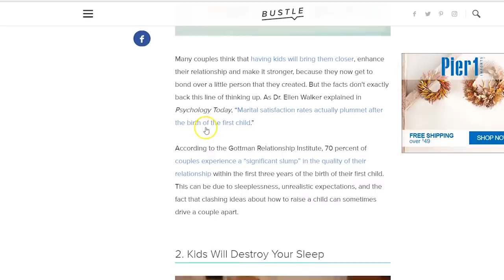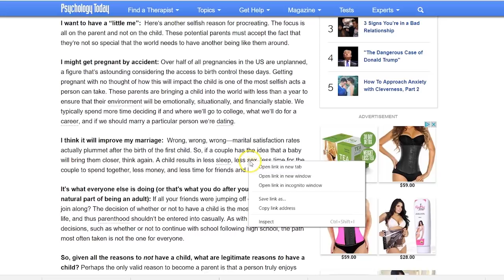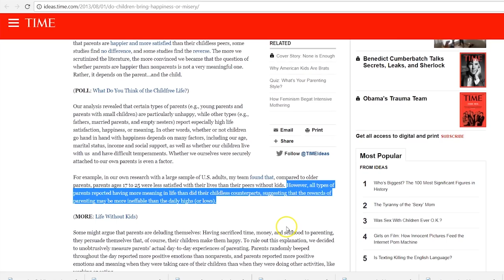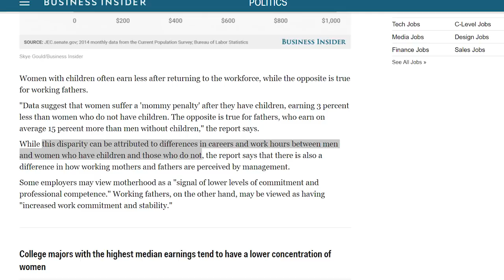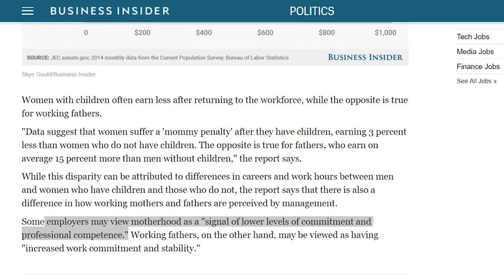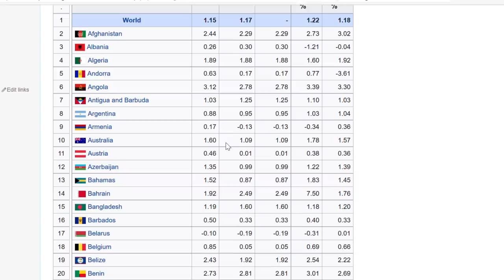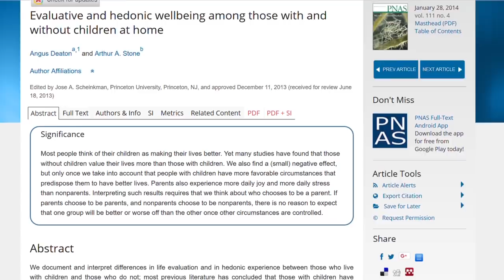ACCORDING TO "SCIENCE" - Don't Have Kids?